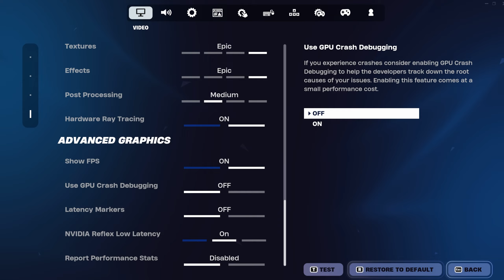FORTNITE | Chapter 5 Season 2 | TSR Medium Settings with RTX ON | Nvidia 4070 TI | 1440p QHD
FORTNITE | TSR Medium Settings with RTX ON | Nvidia 4070 TI | 1440p QHD

SETUP:

Intel Core i9 10900KF 3.7GHz Processor
NVIDIA PNY RTX 4070 TI 12GB GDDR8X
32GB DDR4-3600 RAM
1TB SSD

32" Samsung Odyssey VA 1ms QHD 165Hz

27” UltraGear IPS 1ms FHD 240Hz

Steel Series Apex Pro Mini 60% Keyboard with Wired Mechanical OmniPoint 2.0

Logitech Pro X Superlight Mouse with TigerIce PTFE skates

Glass Mouse Pad

Logitech Streamcam

Shure MV7 USB and XLR Dynamic Microphone